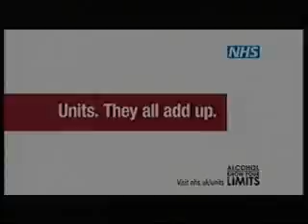Five Adverts 2008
Adverts for Ferrero Rocher, Angel, HMV, Volvo, L'Oreal, Optivita, NHS, HMV again, Morrisons, and a trail.